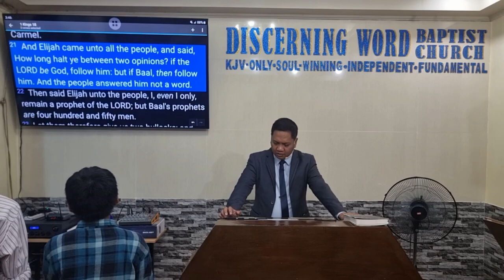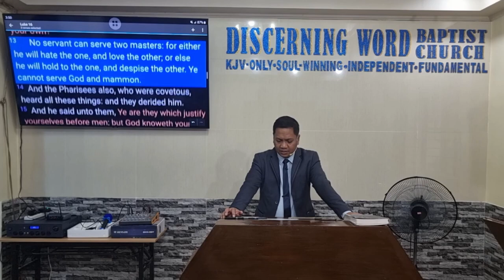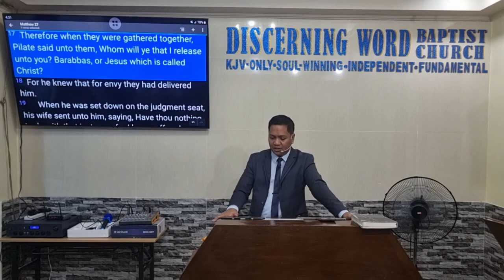You cannot serve God and mammon (Undivided Service) - Part 2 - (Baptist Preaching - Ph)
Sunday Afternoon Preaching on Serving/Service - Part 2 of 2

Ye cannot serve God and mammon
(Faithful Service is Undivided Service)
Text: Luke 16:13

 Objective: that the brethren may serve the Lord wholly, undividedly

 Intro:
  Define – Serve/service, mammon, Faithful, whole, undivided
  Luke 16 context

 Undivided Service the Lord Deserves:
1. It is Commanded by the Lord – 1 Samuel 7:3, Matt. 4:10
a. Important – He is a Jealous God
2. It Brings About Peace – 2Chron. 15:15
a. Includes victory over enemies
3. Leaders should be Example and Show the way
a. Many have done and lead the way - We can follow their examples
i. Numbers 32:12 – Joshua and Caleb
ii. Kings - 2 Kings 23:3 – King Josiah, 2 Chr 15:15 – King Asa
iii. Great leaders - Deut 30:15(Moses), Joshua 24:15(and our house/family)
iv. Others - Ruth 1:15
4. No Neutral in Serving
a. Mat 12:30; Mark 9:40; Luke 11:23  - Either or is the reality in service
5. You have to Decide and Choose the Lord over everything else
a. Realize that a Decision has to be made
i. The Lord did ask us to decide between Good (His side) and bad/evil-
1. Deut 30:15(Moses)
2. Joshua 24:15(and our house/family)
3. 1Kings 18:21(Elijah)
4. Jesus - Mat 27:17, Mark 10:21, John 6:67
b. Don’t be double-minded
i. 2Kings 17:33, Zep 1:4-5, 1Corinthians 10:21, James 1:8, James 4:8

Message/conclusion:

 Let us serve the Lord wholly, undividedly. That is a fulfilling and Blessed thing to do.

KJV-only
Soulwinning
Independent
Fundamental

20240818sunpmUndividedservice2Q